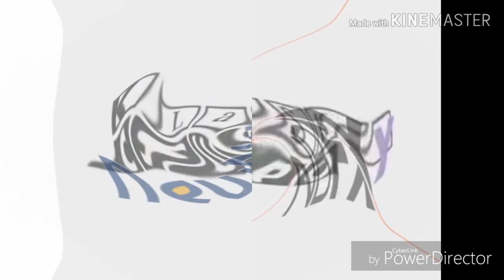Klasky Csupo in G Major Collection (1-100) Comparison